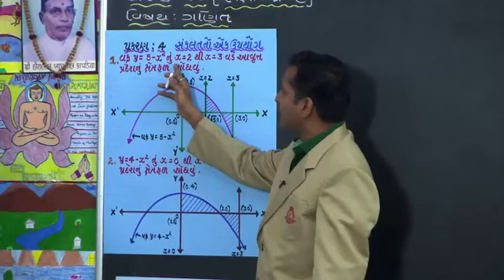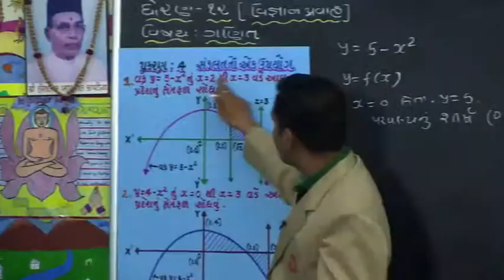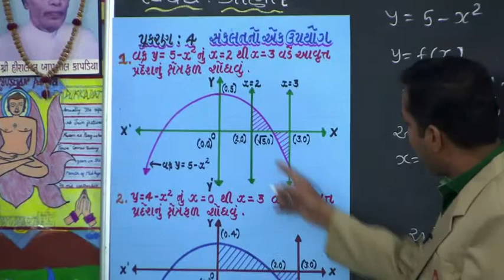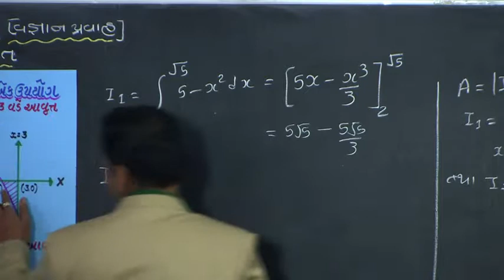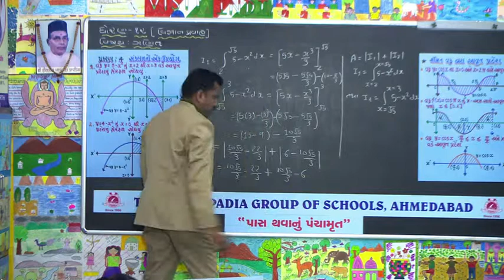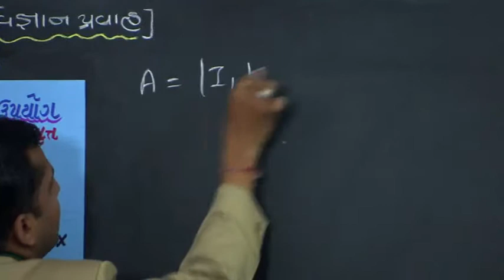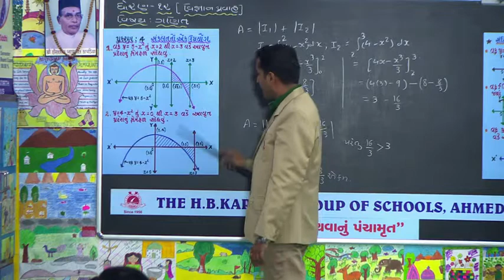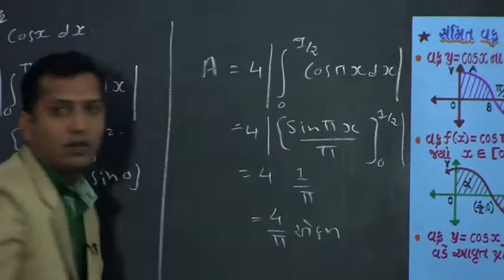"OUR ACADEMIC STRENGTH "PASS THAVANU PANCHAMRUT"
ON GSTV @ 5:30 P.M. ON 14-2-14. BY ANKIT SIR - COMMERCE.